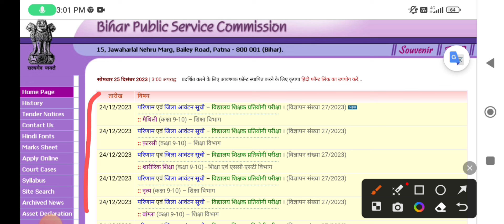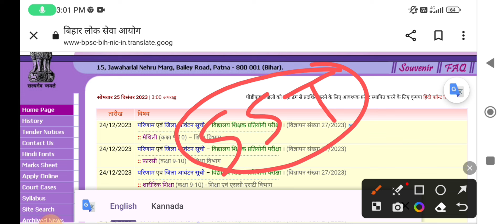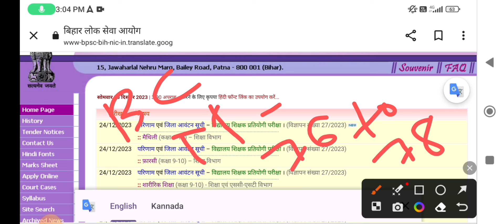BPSC TRE 2.0 SST Results! BPSC Tre 6 to 8 &9to 12 SST&Science Cut off 2023! कैसा रहेगा आज का कट ऑफ ?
BPSCTeacher2.0 9to10 Science,Maths, SST Results Out? Bihar BPSC Results?
BiharSTETForm2024 ! CRRNoProblem! STET 2024 Application Last Date! Crr no problem solve !!
stetexam2024 form fill last date

bsssc 2024
STET Form fill up!! Biggest News Today!! How to fill up stet form!!

How to form fill up stet

paper analysis 2023
exampaper

Ctetnotescdpevs
cdpctetexam 2023
Ctet CDP EVS Hindi English Sanskrit 2023

cbseboardelhi
paper analysis 2023
himanshisinghctet Ctet20222023#ctet2022

2023exam ctet papaer kaisa raha
today news

13th